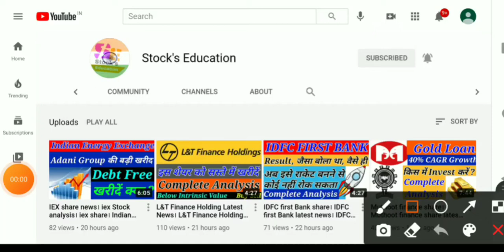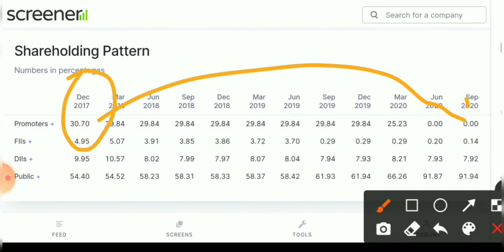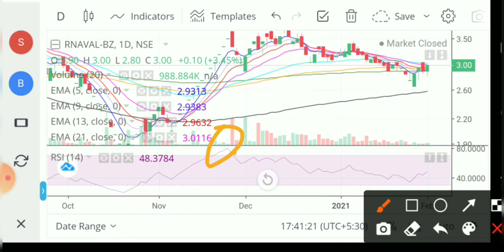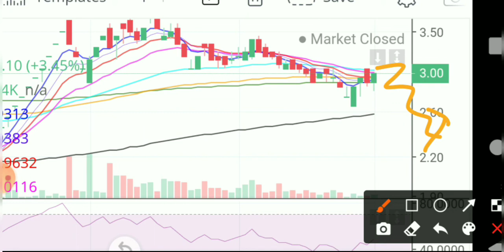Reliance Naval latest news। Reliance Naval share। Reliance naval and engineering share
good mic

1- Market fall
2- best share
3- top share
4- Market volatile
5- Sensex
6- Nifty
7- share market
8- Stock market
9- stock education
10- education stock
11- market uncertainty
12- my portfolio
13- stock education portfolio
14- good portfolio for investing
15- top  stock
16- top  share
17- best  share
18- Small cap.share
19- good share
20- portfolio
21- Share market
22-  Update share bazar
23-  share bazar news
24- Stock market analysis
24- Good news
25- share market crash
26- Latest news of stock market crash
27- share market for beginners
28- stock market for beginners
29- portfolio
30- share buying knowledge
31- latest news stock education